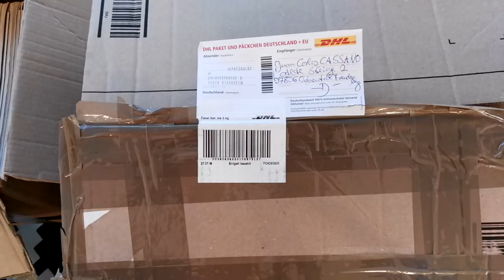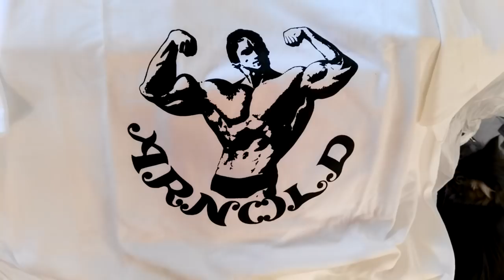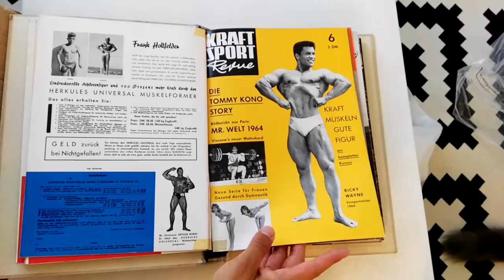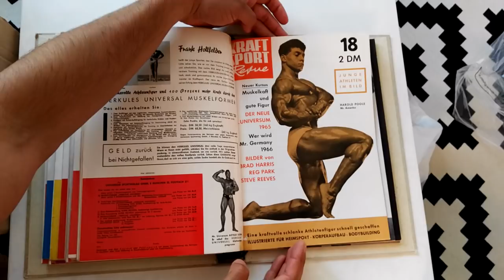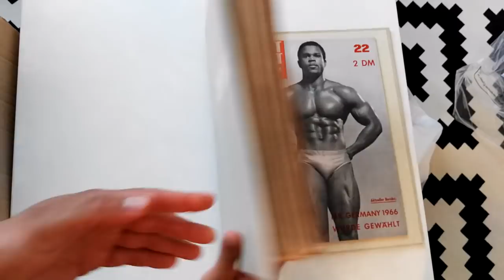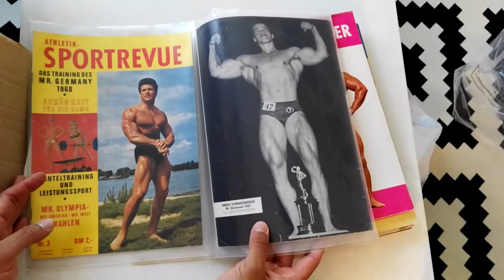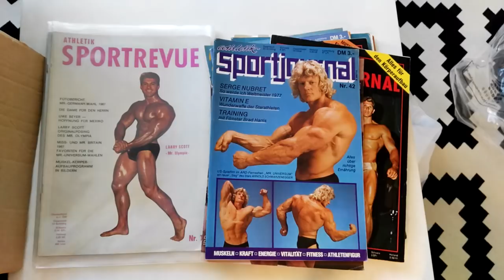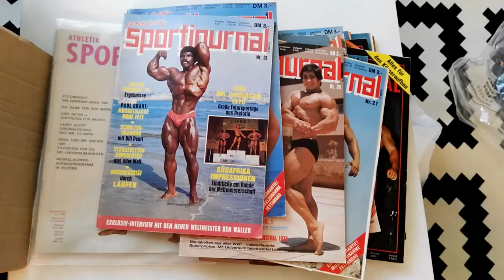Arnold's first magazine cover! Arnold original 1970s T-shirt!! What's in the mail?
This is one of the best lots I have ever received!! An original 1970s Arnold T-shirt, the first he ever sold!! Arnold's first magazine cover!!! And lots of old German magazines featuring Bill Pearl, Steve Reeves and Reg Park!! Enjoy